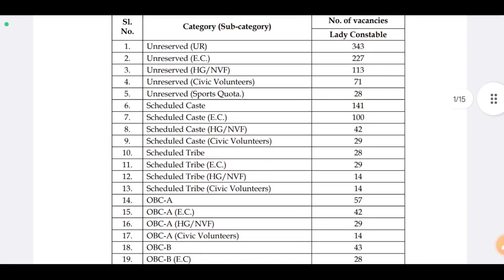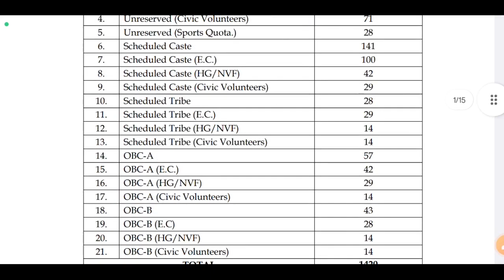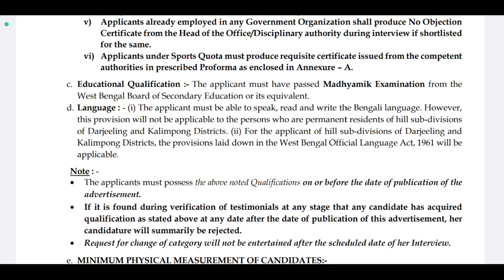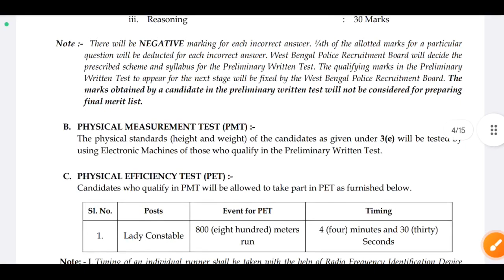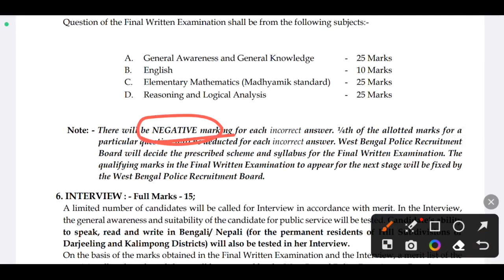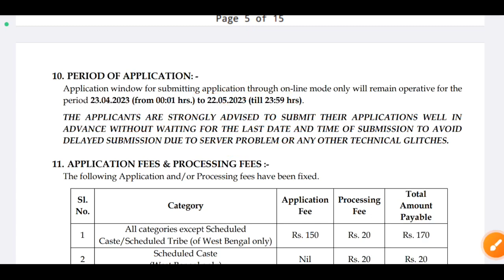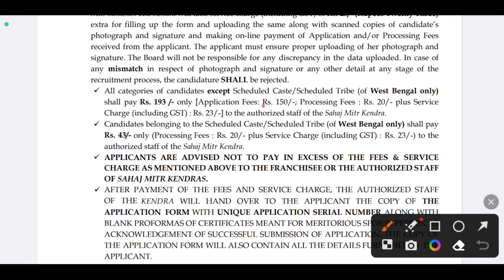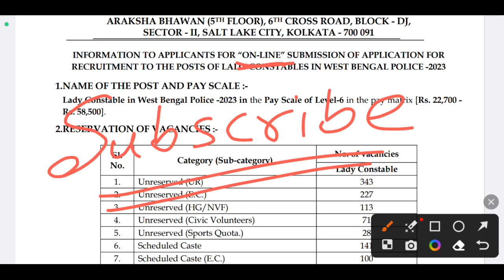রাজ্যে আরও কনস্টেবল নিয়োগ | WBP Constable Vacancy 2023 | WBP Constable Recruitment 2023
রাজ্যে আরও কনস্টেবল নিয়োগ | WBP Constable Vacancy 2023 | WBP Constable Recruitment 2023 | WBP 2023 | west bengal police recruitment 2023 | wbp lady constable vacancy 2023 | wbprb lady constable | wbp 1420 vacancy 2023 | west bengal police constable 2023 vacancy | wbp 2023 | wbp